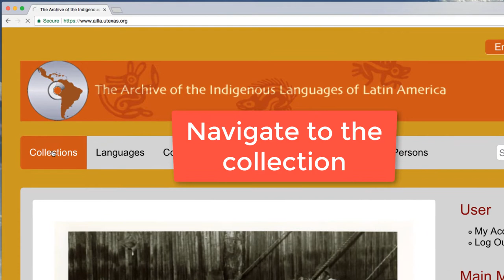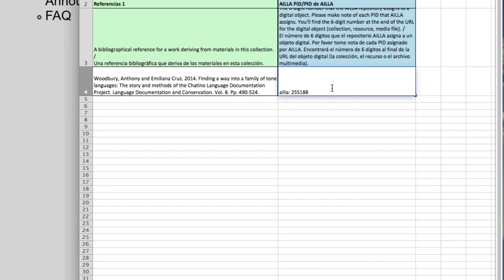Adding or editing COLLECTION metadata in AILLA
This video demonstrates how to use AILLA's self-deposit tools to add or edit metadata in your AILLA collection.